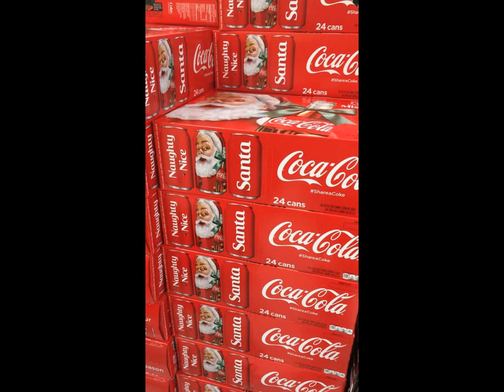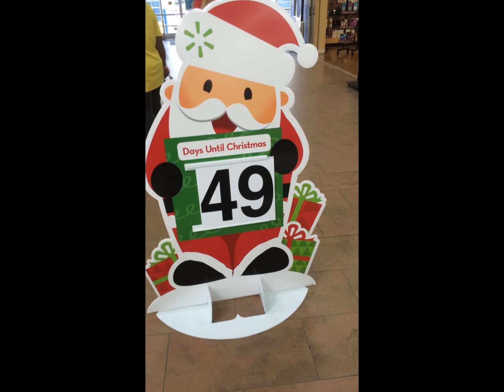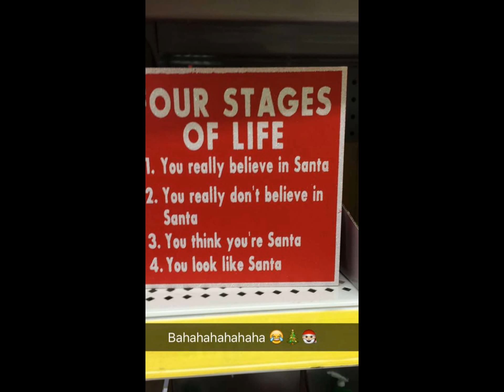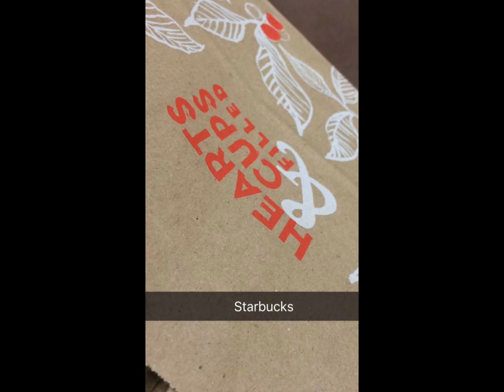PART 1 - NOVEMBER SNAPCHATS 2015